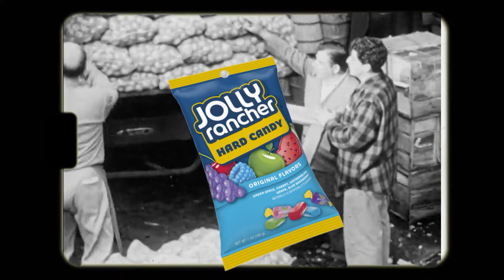J'ai Mangé 100 ANS de BONBONS !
je vais manger 100 ans de bonbons, 100 années de sucrerie.

Vous verrez des bonbons comme Haribo, Pop Rock, Efrutti, Big Baby Pop, Sou Patch Kids, Brain Burnez, Toxiques Baste, Tétine de Mammouth, Marshmallow, Now And Later, Pixy Stix, Jolly Ranchers, Boston Baked Beans.

Certains des bonbons dans cette vidéo sont extrêmement rares et extrêmement piquants... et bien plus encore.

je vais devoir manger 100 ans de bonbons en commençant par les années 1930 jusqu'à finir en 2030 avec des bonbons qui ne sont même pas vendus en France tellement qu'ils sont piquants et je peux vous dire que ça ne s'est pas passé comme prévu...
et à la fin de la vidéo je vous donnerai mon top 3 des meilleurs bonbons des 100 dernières années !

🎯 100K = JE ME RASE LA TÊTE 🤯

👋 Je me présente, je m'appelle Quentin, j'ai 21 ans, je suis un jeune youtubeur qui habite à Poitiers qui se situe dans le trou du cul de la France.

🎦 Je suis sur YouTube depuis plus de 6 ans déjà mais je faisais des vidéos pas ouf donc j'essaye de m'améliorer de jour en jour dans tout les domaines pour vous satisfaire au maximum et vous faire passer une bonne journée.

💡 N'hésitez pas à me donner des conseils ou des idées pour améliorer mes vidéos. Je suis preneur de tout conseil (même négatif).

🤩 Je suis prêt à tout pour m'améliorer et rendre mes vidéos les plus satisfaisantes pour vous.

❤️ Ma passion c'est YouTube et j'aimerais en faire mon métiers plus tard.
Ma seule mission est de réussir à vous faire sourire 😊

🎮  Code créateur Epic Game : QUENTINGRD